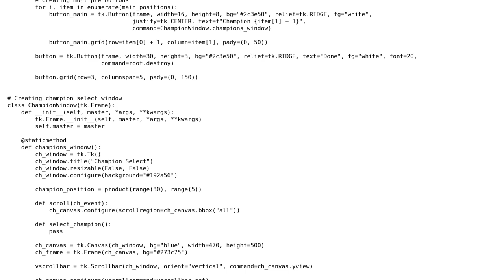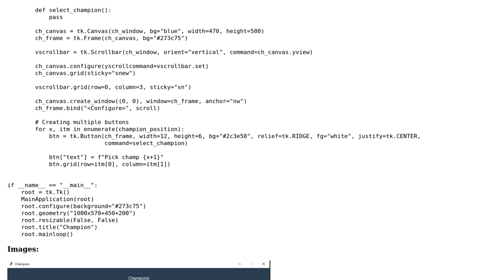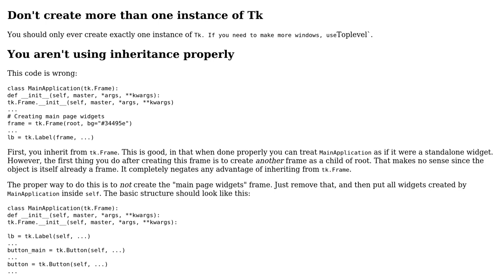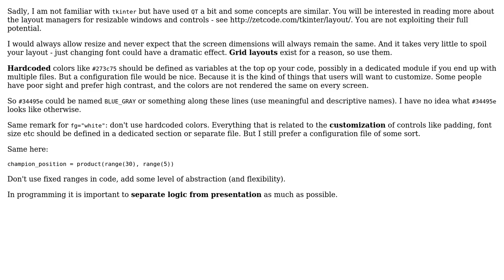Code Review: Is my Python tkinter application properly structured? (2 Solutions!!)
Code Review: Is my Python tkinter application properly structured?

With thanks & praise to God, and with thanks to the many people who have made this project possible! | Content (except music & images) licensed under CC BY-SA | Music | Images & others | With thanks to user Stephen Rauch user Guilherme user Bryan Oakley user Anonymous and the Stack Exchange Network Trademarks are property of their respective owners. You are responsible for your own actions.